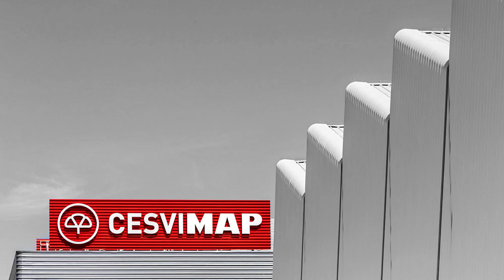Crash Test Delantero Lexus NX 300h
Crash delantero